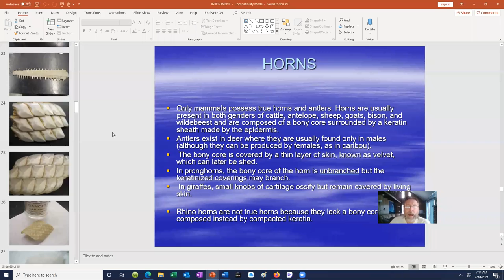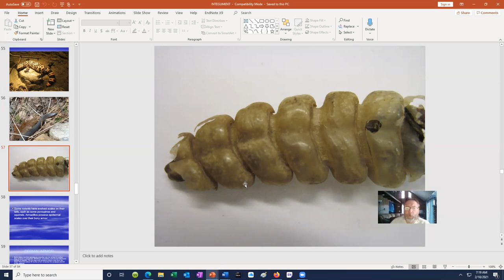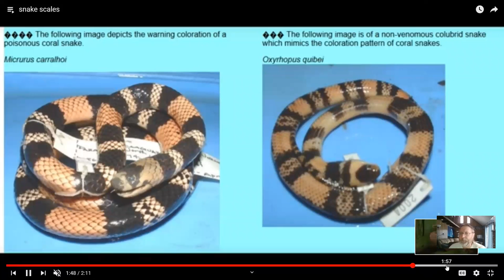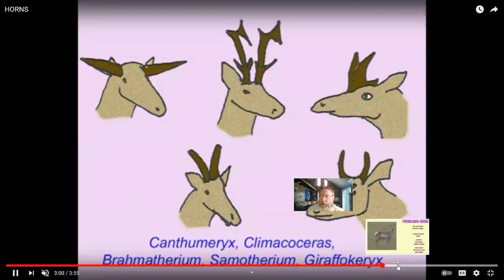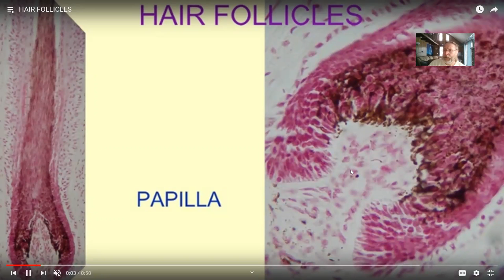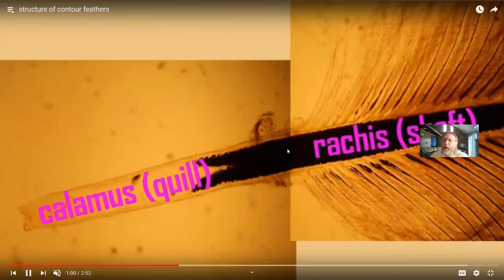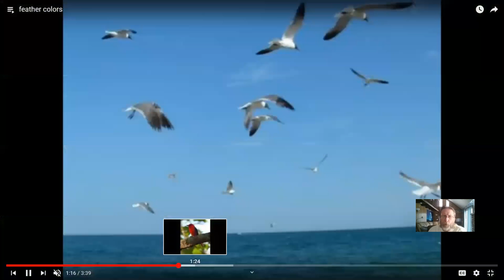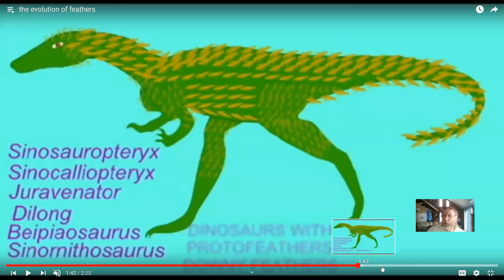Vertebrate Integument 2: Hair, Horns, Feathers